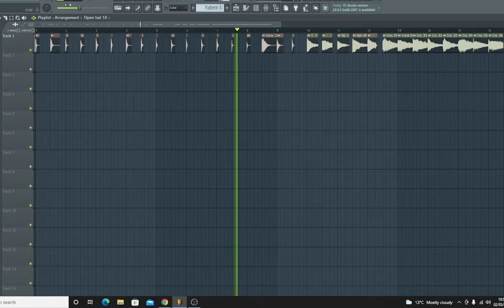FREE HI HAT SAMPLES (PROVIDED BY MUSIC RADAR)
278 free hi-hat and cymbal samples from SampleRadar
All the samples are supplied as 24-bit WAV files so can be imported directly into your DAW or sampler of choice. 0:00 Free sample pack

Great Value Recommendations 👈 Ultimate Drum and Percussion Bundle, ONLY €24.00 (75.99% saved)